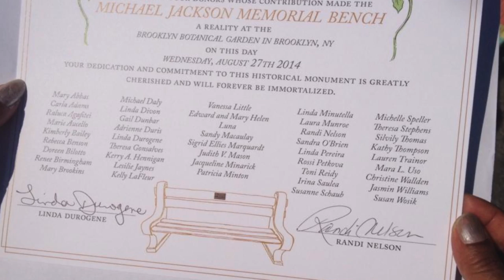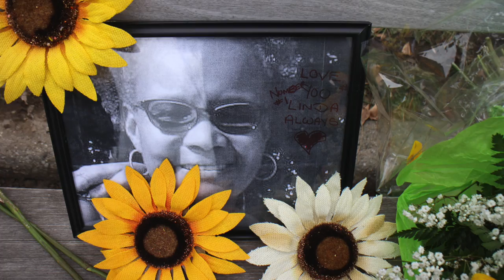Memorial for Linda Dee (Durogene) at the Michael Jackson Bench in the Brooklyn Botanical Garden.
On January 3, 2015 close to 30 Michael Jackson fans, friends, and family held a memorial for Linda Durogene. The tribute took place at the Michael Jackson bench in the Brooklyn Botanical Garden. The bench is part of her legacy and people reflected on her vision and some of highlights in her life.

Gadget Trish Sings "Hold My Hand" with The Michael Jackson Fans Of New York (August 29, 2011).

Social Media Links for Jackson NY Groups

Let's get connected! Gadget Trish Social Media Links
xBox: Gadget Trish

Equipment used to create this post:

The camera used to create this post is the Canon EOS M 18.0 MP Compact Systems Camera with 3.0-Inch LCD and EF-M18-55mm IS STM Lens

Other Jackson Related Channels